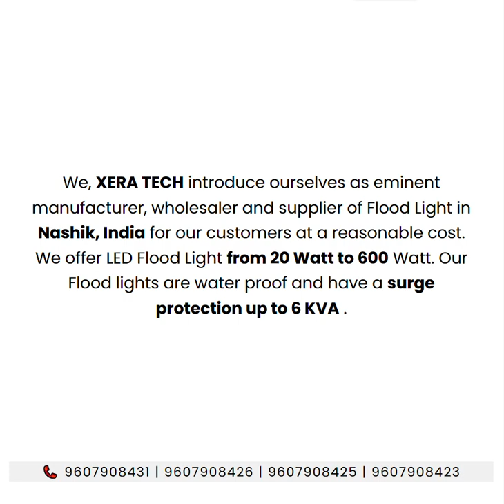200W LED Flood Light, For Outdoor, Cool White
200W LED Flood Light, For Outdoor, Cool White
Flood lights are the most popular type of lights that are used for outdoor applications. LED floodlights are high-intensity, wide beamed artificial lighting fixtures regularly used to illuminate large areas at Night. Usually, they are used in playing fields while a sports event is being held during low light conditions. They can also be used during an outside function that needs a lot of lighting. We offers eco friendly and energy saving LED Flood Lights. This flood light is examined in terms of quality in order to provide a defect free range. Offered flood light is designed with care using current techniques under the visionary guidance of accomplished professionals. As well, patrons can avail this flood light from us in numerous specifications at reasonable rate.